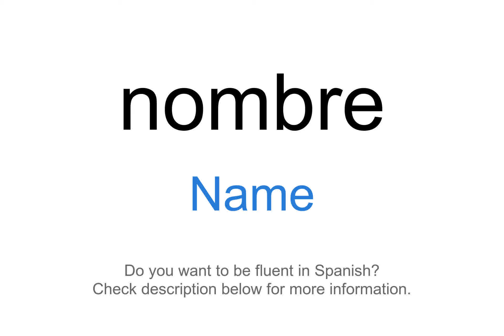How to say "Name" in Spanish | nombre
This video demonstrates "How to say Name in Spanish"

Foreign Language Center offers a wide selection of series including:
...and more